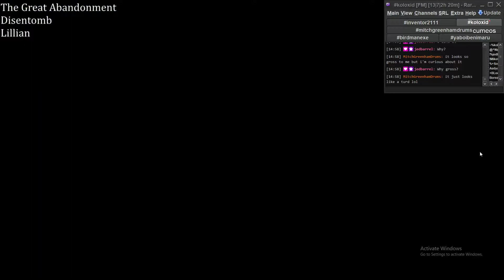Disemtomb - The Great Abandonment Pro Drums FC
Clone Hero
Pro Drums
Expert 2x double pedal bass drum
Precision Mode

Roland gear
Module: TD-4
Snare: PD-125
Toms: PD-8 qty 4 (2 mesh, 2 rubber)
Cymbals (left to right from behind the kit): CY-12 qty 2, CY-13 qty 1
Right kick pad: Kickblaster footpad
Left kick pad: KD-10
Pedals: DW 5000 singles qty 2

Vic Firth Rock N
Vic Firth Thomas Langs